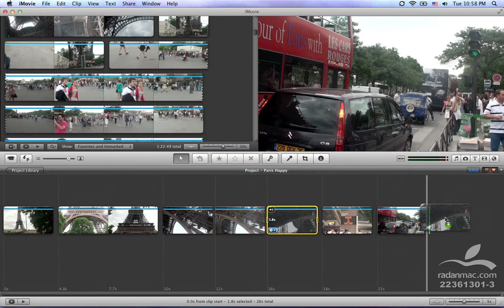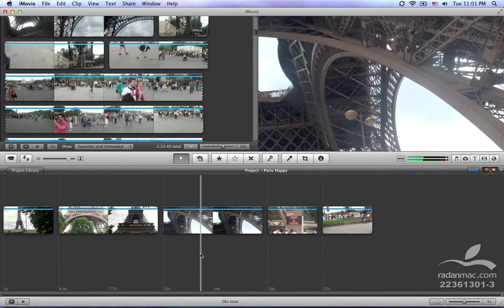16. Apple iMovie - Spilt and Join Clip - Persian